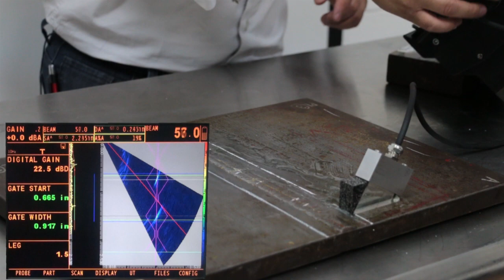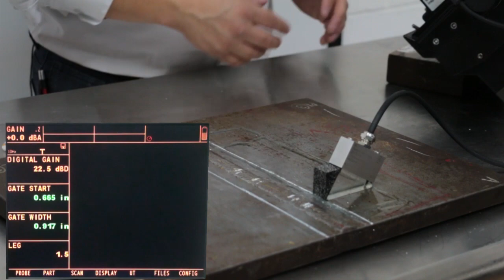Medición de discontinuidades por el método Phased Array.